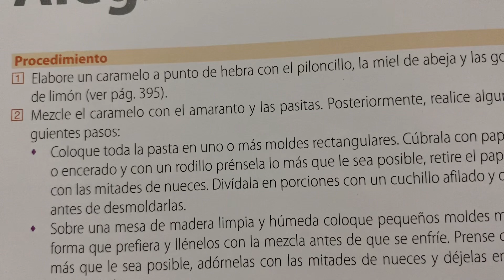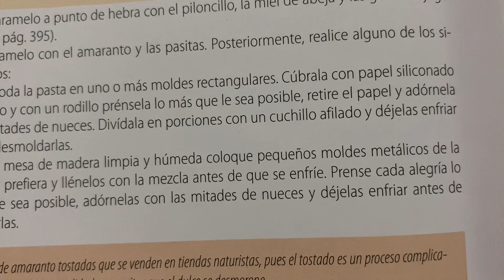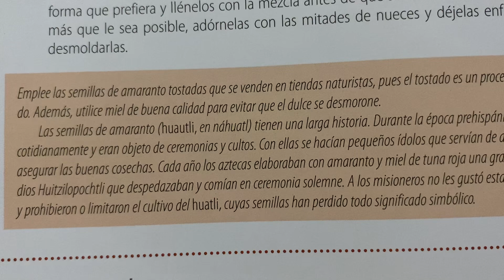Como se hacen las Alegrías ? Receta del centro de país 🧑🏻‍🍳 Postre 😍